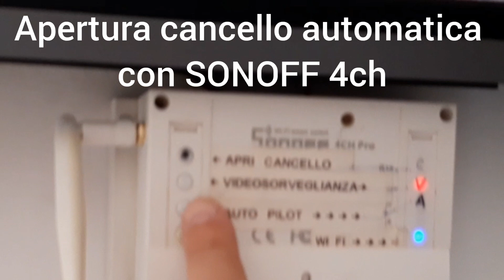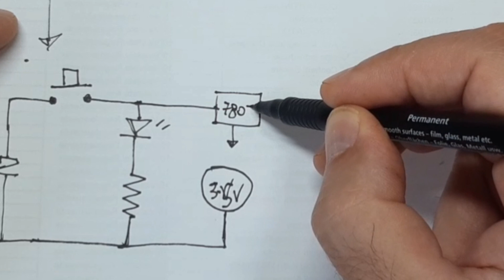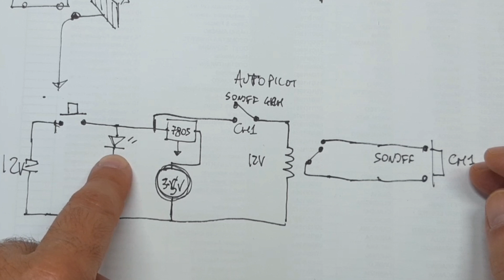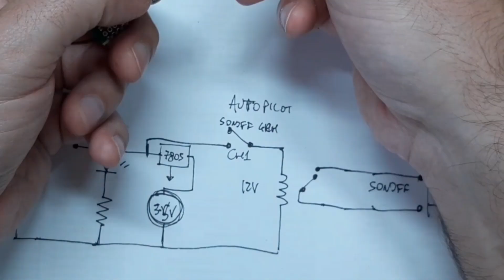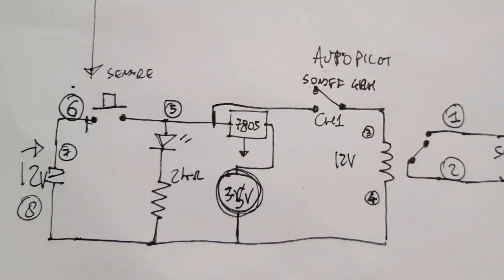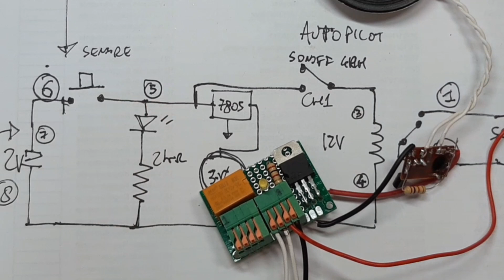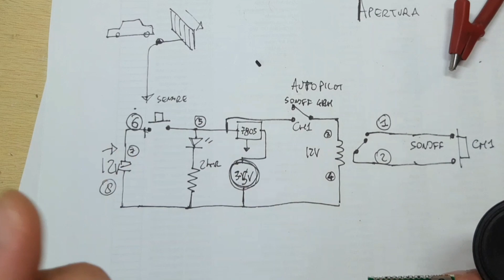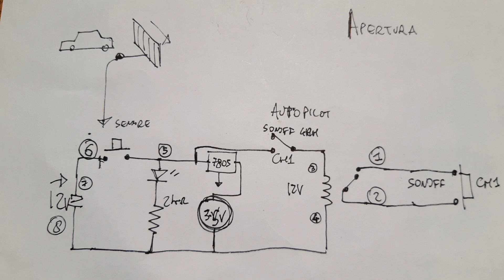Circuito di apertura automatica del cancello all'arrivo di un veicolo con sensore massa metallica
Un circuito per il comando automatico dell'Apertura del cancello al sopraggiungere di un veicolo con sensore veicolo esterno e  SONOFF 4CH

Visita il mio negozio virtuale:

sonoff 4ch:

sensore veicolo: